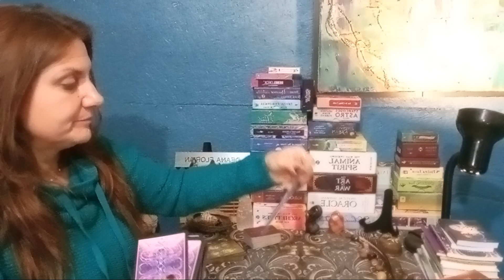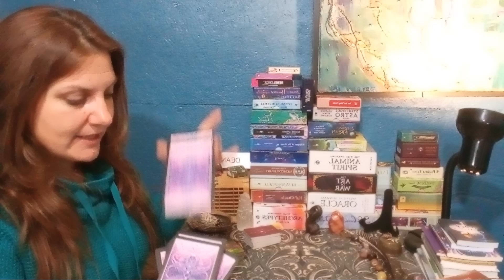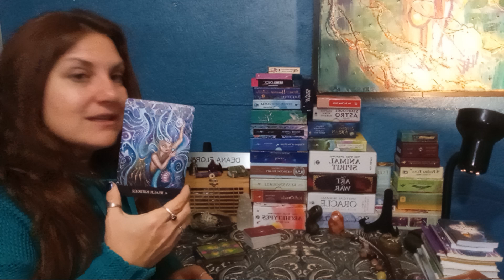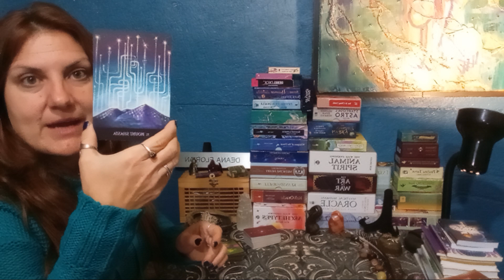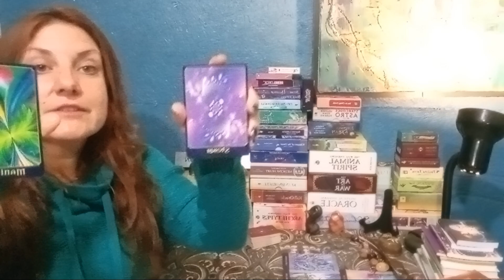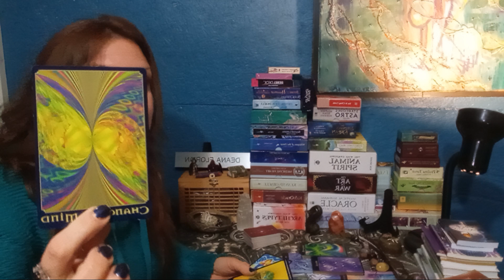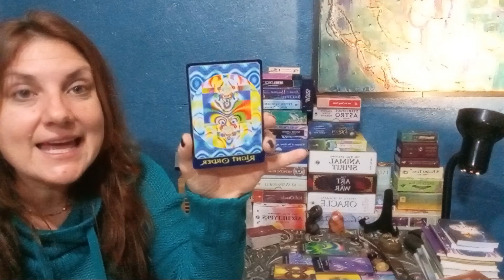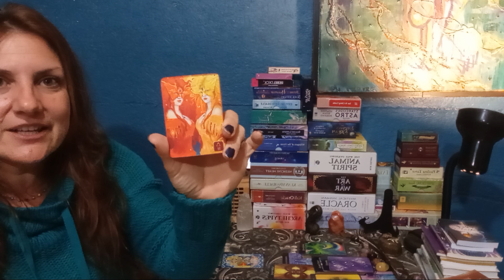Exploring Recent UAP / UFO Disclosure Requests made in US Congress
♥ Gratitude ♥
always appreciated!

DECKS:
Rebel Deck
Beyond Lemuria, Izzy Ivy
Medicine Heart, Alana Fairchild